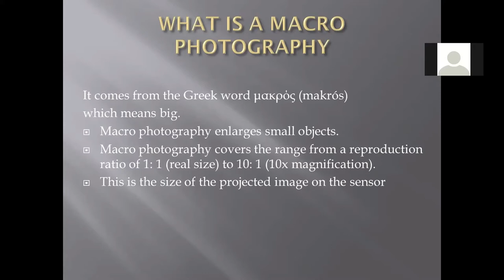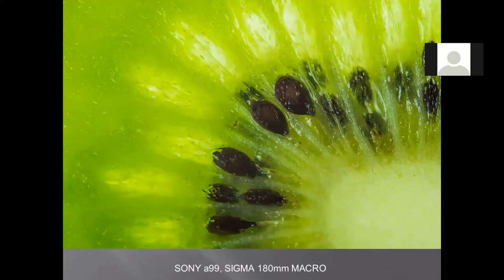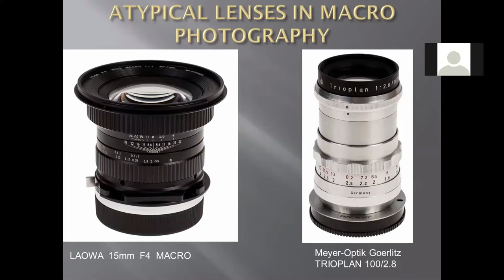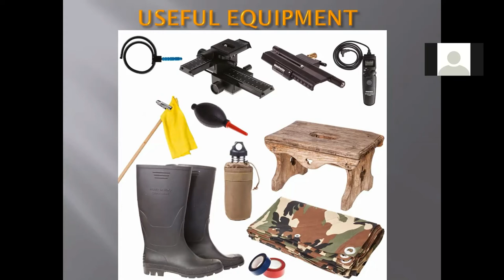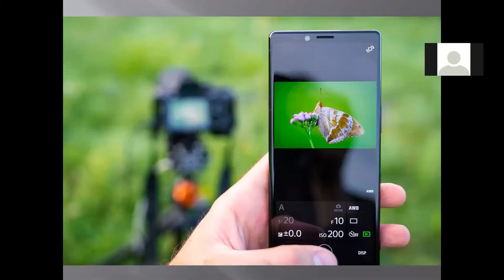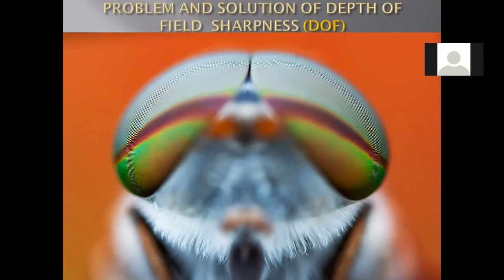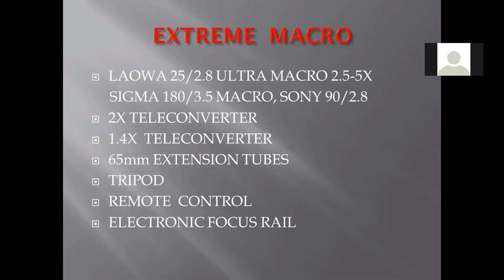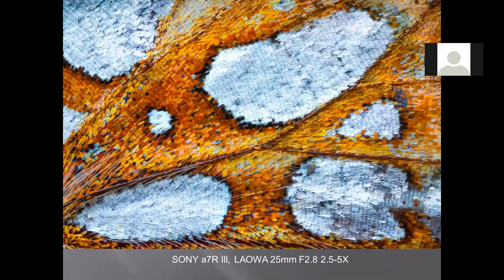Asia Photo Festival 2020 Seminar – Macro Photography by Petar Sabol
FIAP Masters Series Lecture
by Petar Sabol, MFIAP
Sony Europe Imaging Ambassadors

Presented by
International Federation of Photographic Art
In collaboration with
Asia Photo Festival